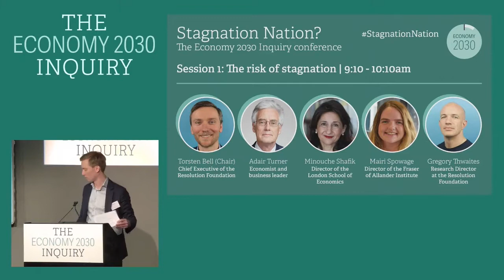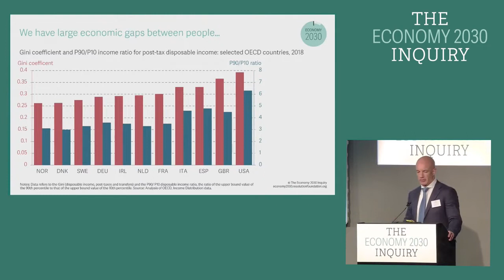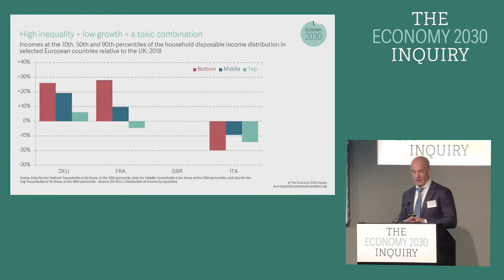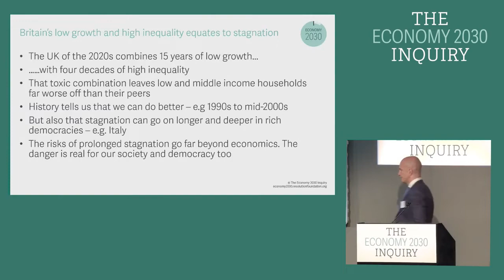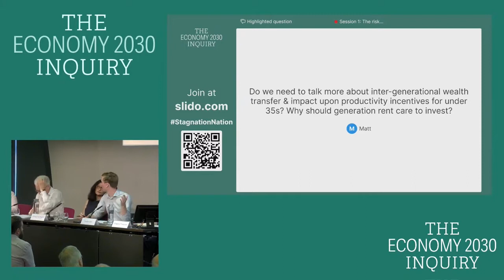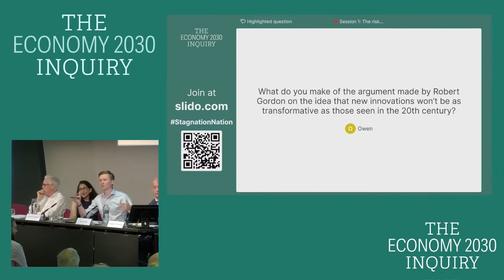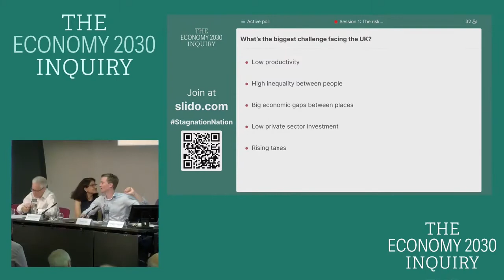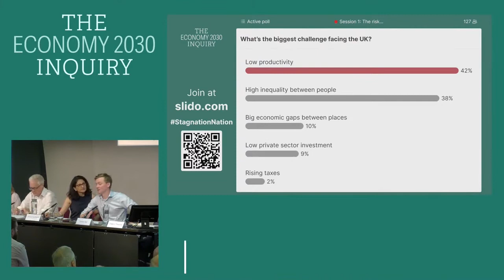Session 1: The risk of stagnation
Britain is a privileged and prosperous country, with many strengths. But it is currently in a period of relative economic decline, with low productivity, stagnant wages, and high inequality. Turning around this stagnation is the central challenge of the decade ahead.

Speakers:
Baroness Minouche Shafik, Director of the LSE
Lord Adair Turner, Economist and business leader
Mairi Spowage, Director of the Fraser of Allander Institute
Gregory Thwaites, Research Director at the Resolution Foundation